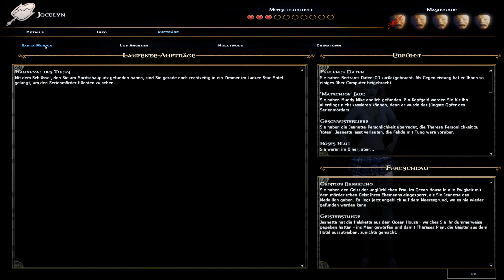Die Entführung von KiKi - VAMPIRE THE MASQUERADE BLOODLINES #34